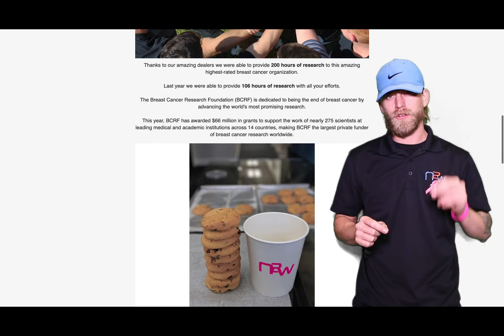N2W - Breast Cancer Awareness Month 🎀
N2W supports this very special and needed research @bcrfcure